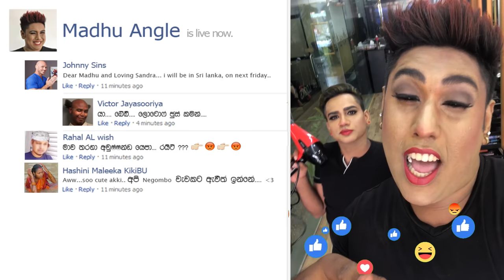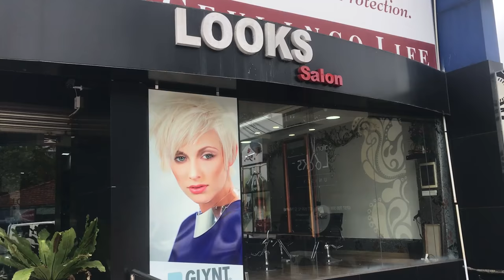Salon - Wasthi Productions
Writer and Director - Anushka Udana
Cast - Anushka Udana
Dulaj Jayatillake
Shamith Fernando
Binoj Malinda

Camera - Dinesh Gamge
Edit - Amila Devon

Sound Track - Wasthi Salon Bomb @Yuki Records

Special Thanks - Salon Looks - Maharagama

Maduka Perera _ Kaldera Walauwa
Hasith Wijesooriya
Nishadi Wijesooriya